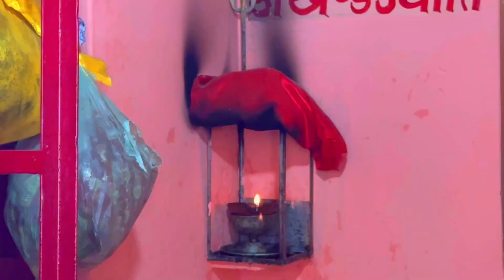लाखों की नौकरी करने वाला इन्जनिएर हिमालय के जंगलों में क्यों भटक रहा ?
नमस्कार दोस्तो मेरा नाम सुशील चावलानी है हम इस चैनल में घूमने(trevling) के साथ साथ संतो और तपस्वियों के दर्शन भी करेंगे और घूमने का आनंद भी लेंगे और मंदिरों के महत्व को भी समझेंगे|| में जब चारधाम यात्रा के दूसरे पड़ाव माँ गंगोत्री के दर्शन करके केदार नाथ दर्शन के लिए  सोन प्रयाग जा रहा था तभी में बीच रस्ते पर चौरंगी खाल गांव में सिद्ध शक्तिपीठ गुरु चौरंगीनाथ जी के मंदिर में दर्शन को रुका तभी मुझे महाराज जी के दर्शन हुए जो गुरु की आज्ञा से खली हाथ (मतलब सिर्फ धन और माया ही नहीं घमंड और में पन को भी त्याग कर ) पैदल चारधाम की यात्रा पैर निकल पड़े बिना किसी डर के ना जंगलो और उसमे रहने वालो जानवरो का डर सिर्फ उस जंगलों में रहने वाले तपस्वियों का आर्शीवाद लेकर चलने वाले महाराज जी से रूबरू होंगें।।